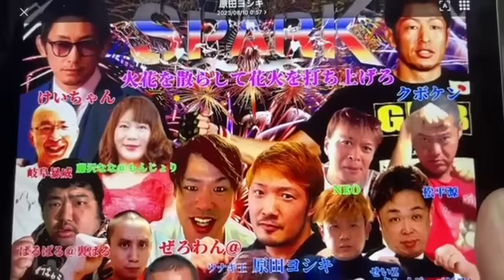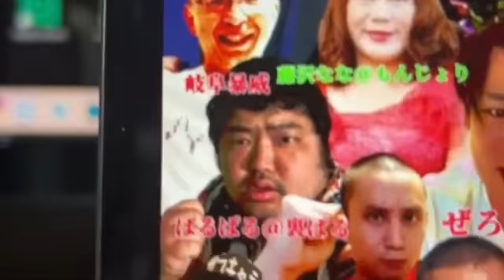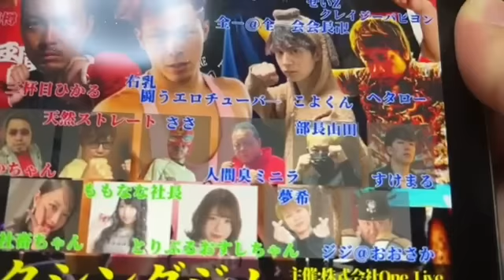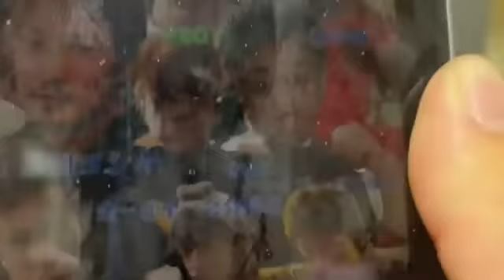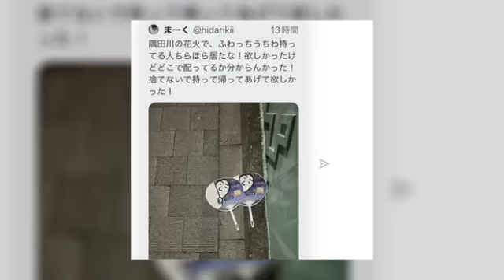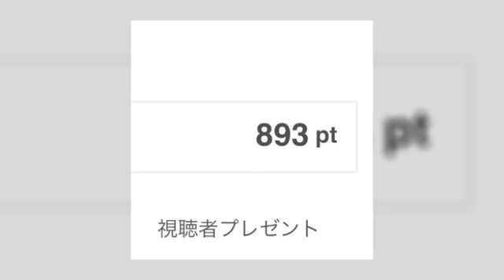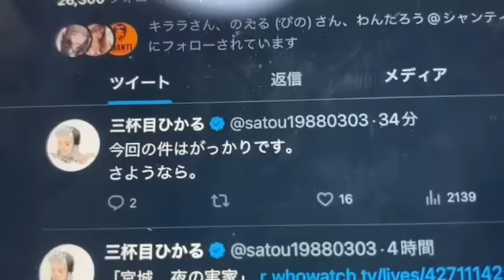スパークのメイン無くなるそうです ぱるぱる